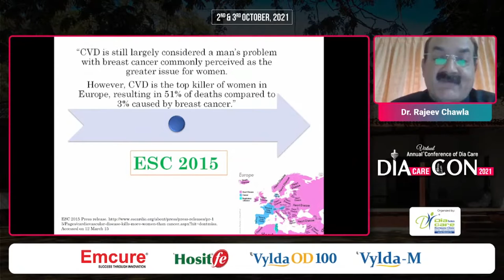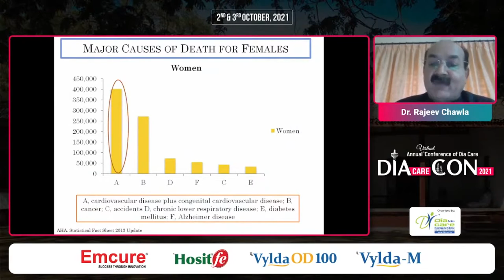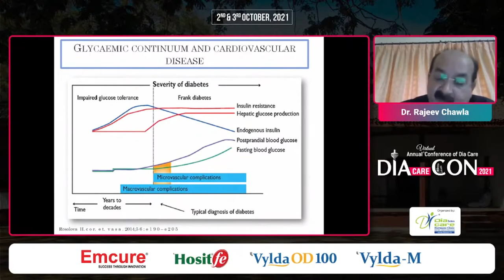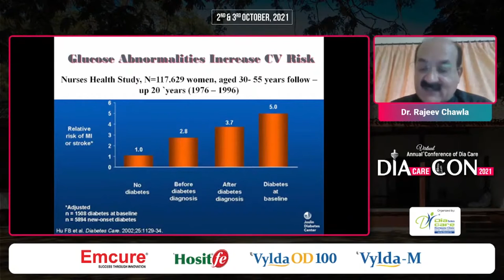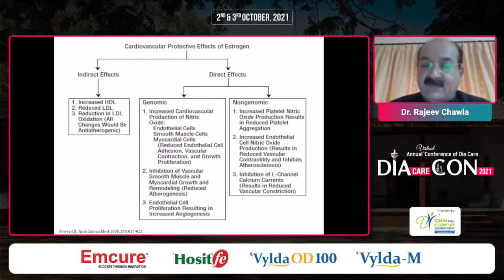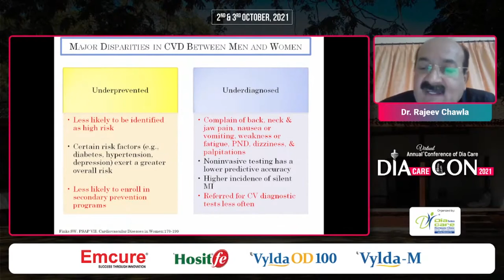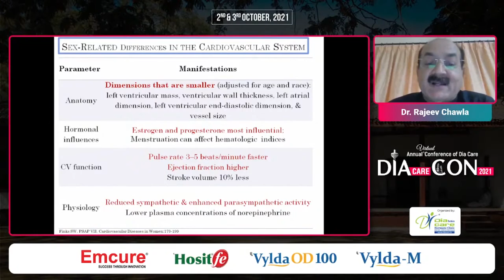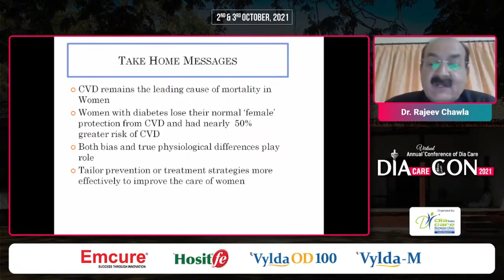Dr. Rajeev Chawla - Who Sufferes More: AreWomen with Diabetes atHigher Cardiovascular Risk?